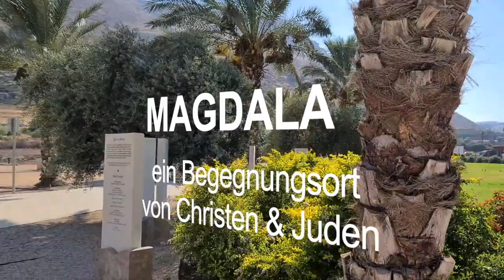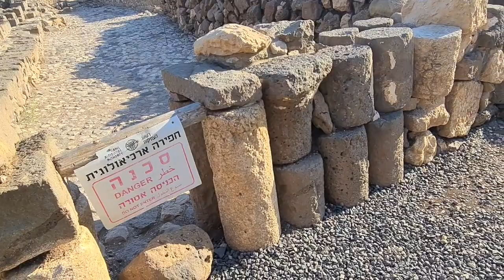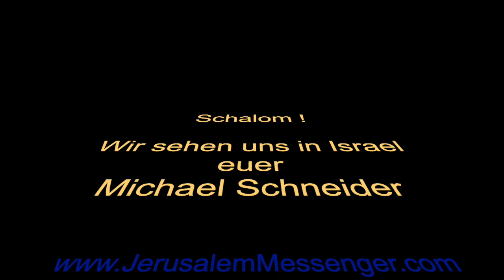Magdala - ein Ort der Begegnung von Juden & Christen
Michael Schneider bringt Euch die biblischen Orte des Landes Israel zu Ihnen nach Hause - wie diese besondere Stätte Magdala, die Stadt von Maria Magdalena. Erst 2009 fand die sensationellen Funde aus Magdala vom ersten Jahrhundert nach Chr. am Westufer des See Genezareth, archäologische Funde wie der 3D 'Stein von Magdala' in der Synagoge, das Thoraverlesung-Pult von damals, wo höchstwahrscheinlich Jeschua (Jesus) an einem Schabbat gelehrt hat.